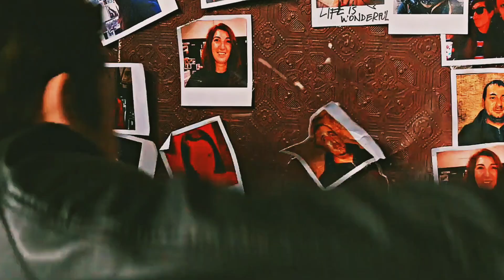Luca Fogale - Worthy of Love - Hardin & Tessa Edit